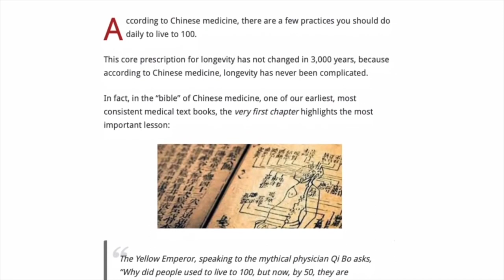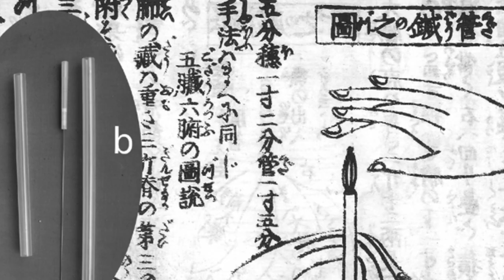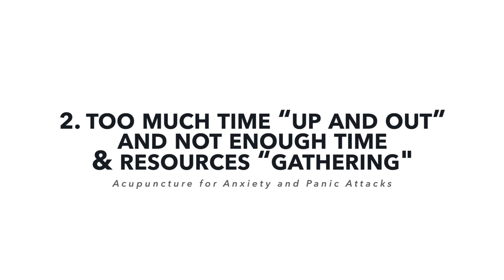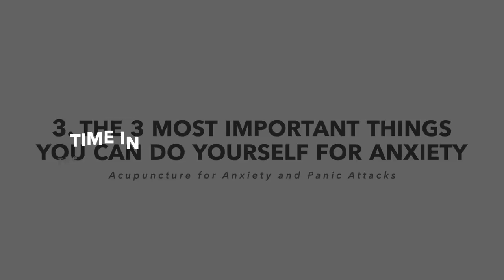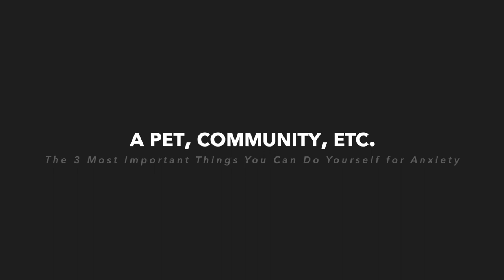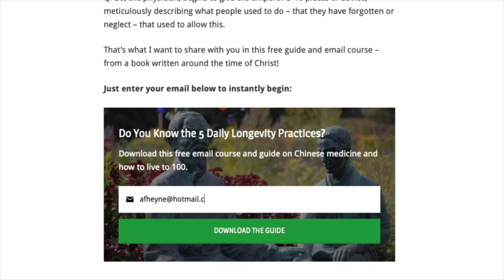Acupuncture for Anxiety and Panic Attacks: How it Works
Are you considering acupuncture for anxiety and panic attacks? This is a helpful way to visualize what's going on in your body, as well as 3 lifestyle practices you can do to help it.